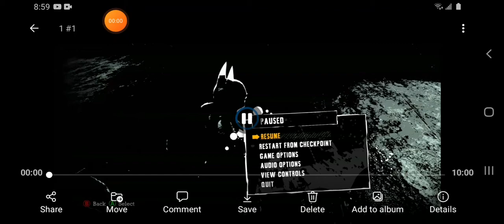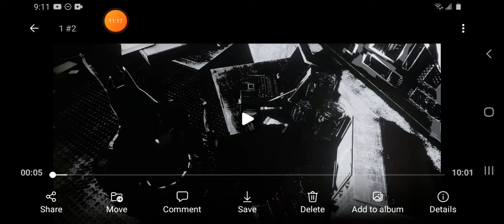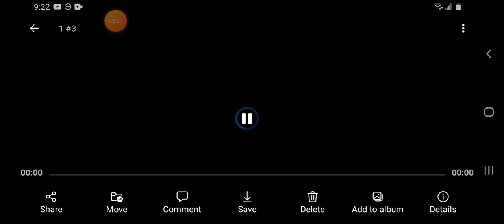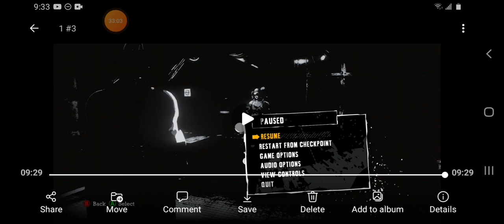Harely Quinn's Trap | Batman Arkham Asylum #15